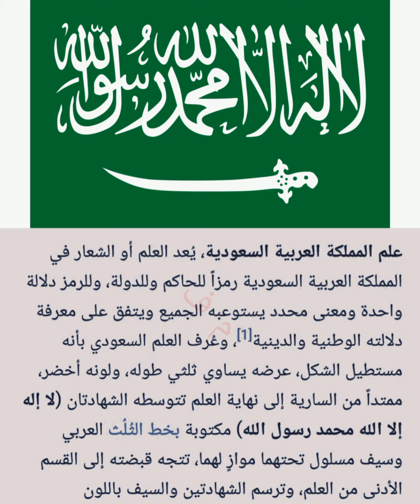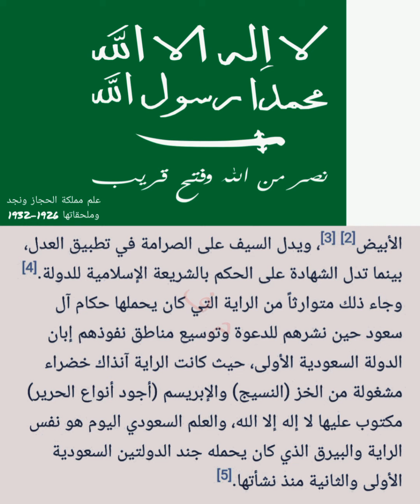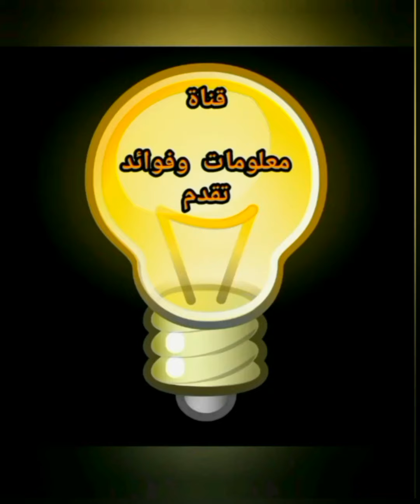هل تعلم أن علم المملكة السعودية هو الوحيد في العالم الذي لا يتم تنكيسه مهما حدث و ما دلالة السيف؟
اخبار السعودية تاريخ السعودية خفايا و اسرار رايات دول العالم